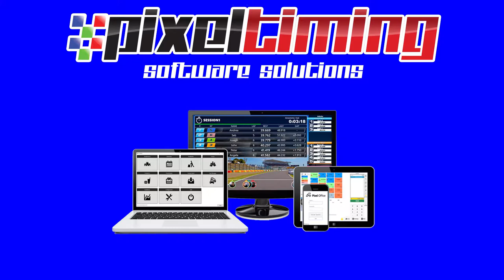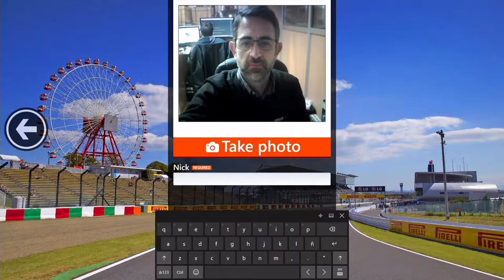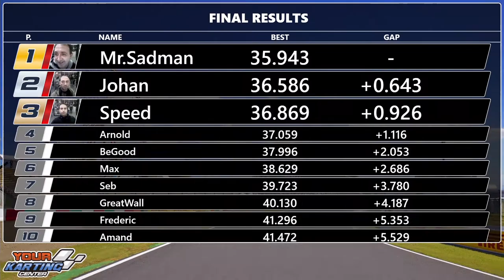PixelTiming Kiosk and TV outputs 2017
Small video with some of the new features in kiosk and TV outputs